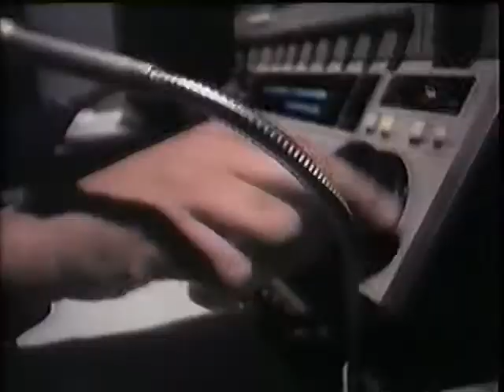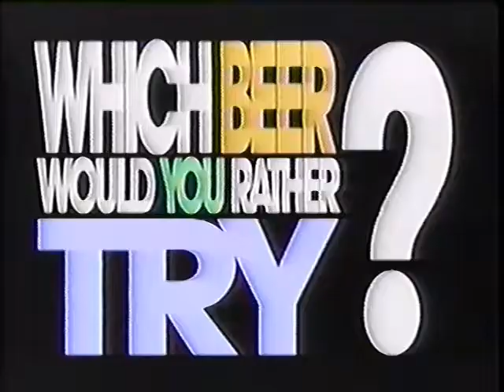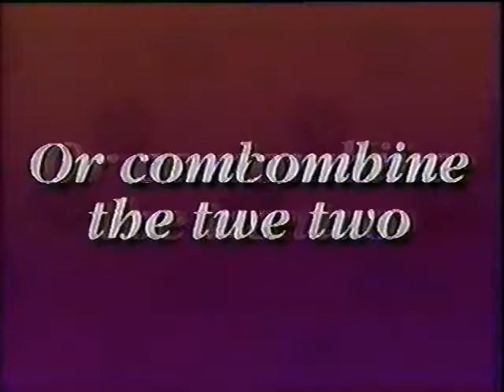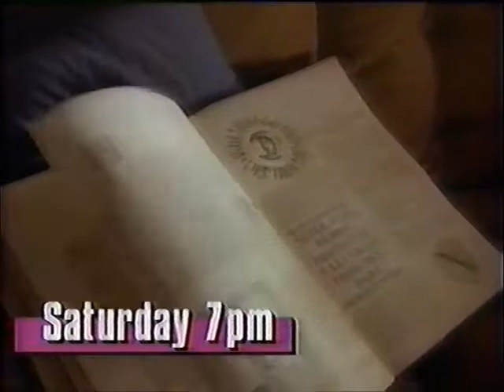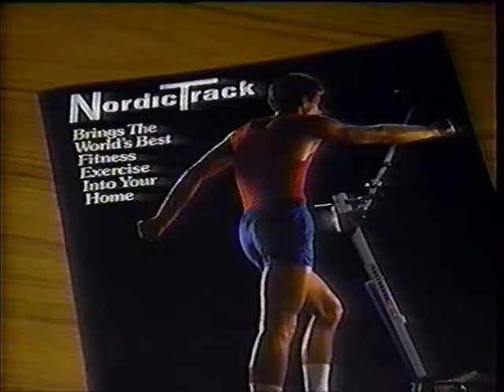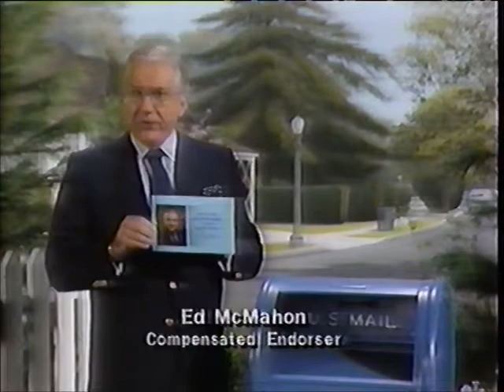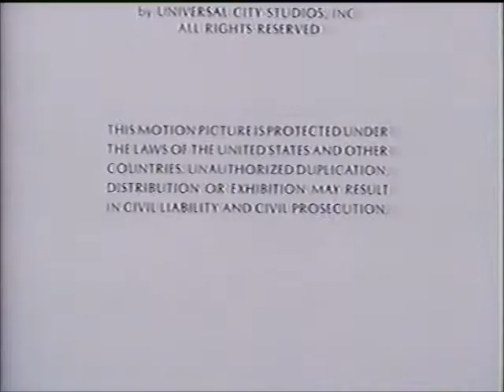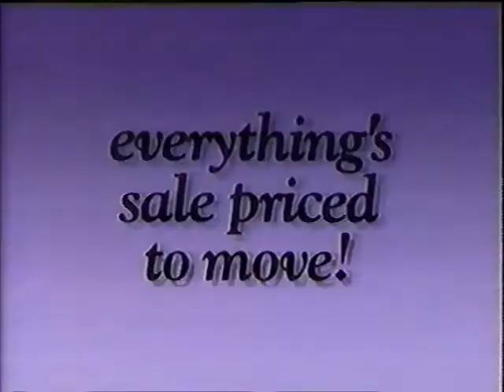(December 26, 1990) WPHL-TV 17 Philadelphia Commercials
OK, here are some commercials that aired on WPHL 17 during the movie presentation of "Somewhere in Time" & a partial syndicated re-run of Sanford & Son

1. WPHL Cinema 17 intro
2. Universal Pictures (1980)
3. Cinema 17 bumper
4. Sixers vs Suns: The Pre-Game WPHL promo
5. Nissan Automoblies
6. LensCrafters
7. Burlington Coat Factory
8. "Somewhere in Time" will continue in a moment
9. Pontiac Grand AM
10. Miller High Life Beer
11. American Appliance
12. Toyota-Thon
13. PHL 17 Weather
14. (same as #3)
15. 76ers vs. Phoenix Suns WPHL-TV 17 promo
16. Isuzu Automoblies
17. Furniture Unlimited
18. Eastern Airlines
19. (same as #8)
20. Oldsmobile
21. Norditrack
22. (same as #5)
23. Images of 1990 WPHL-TV 17 promo
24. Return from Witch Mountain WPHL-TV 17 promo
25. WPHL-TV 17 Newsbreak (w/Coors Extra Gold Beer commercial)
26. Chrysler-Dodge Automoblies
27. Longwood Gardens
28. (same as #8)
29. Rogaine
30. WCW at Civic Center
31. Chevrolet-Geo Winner Time
32. Doris & Jim Double Feature WPHL-TV 17 promo
33. Tonight on WPHL-TV 17
34. Dracula The Series WPHL-TV 17 promo
35. Honey Nut Cheerios (w/Roadrunner & Wiley E. Coyote)
36. Miller Lite Beer
37. Quailty Plus Ford Dealers
38. Sears
39. (same as #21)
40. Super Force WPHL-TV 17 promo
41. (same as #5, #7, #37 & #8)
42. Colonial Penn Life Insurance Company
43. (same as #13)
44. Ending to "Somewhere in Time"
45. Cinema 17 Ending Bumper
46. (same as #25 & #12)
47. What a Dummy WPHL-TV 17 promo
48. (same as #16)
49. Kindergarden Cop TV trailer
50. (same as #26)
51. Mo' Better Blues VHS Preview
52. Publishers